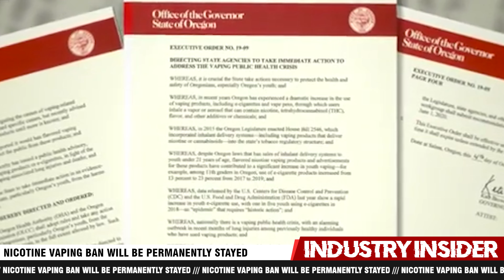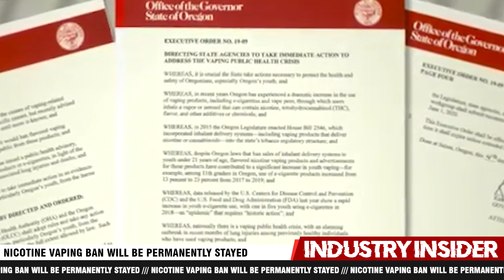Industry Insider: Oregon Nicotine Vaping Ban Will Be Permanently Stayed, Pending Final Court Rule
A temporary stay of Governor Kate Brown’s 180-day ban on flavored nicotine vaping products could be made permanent, pending a judge’s final ruling in the case. Find out more on this edition of industry insider.